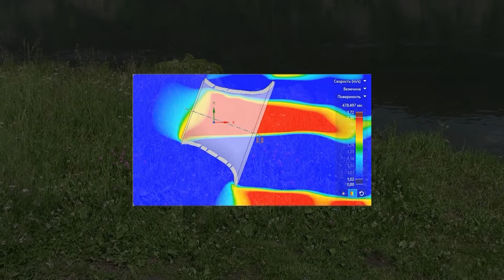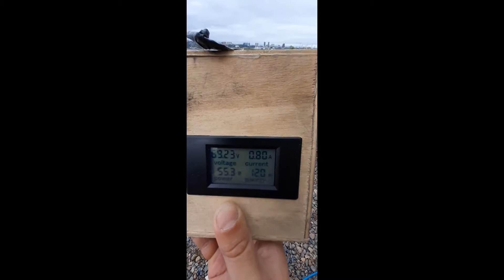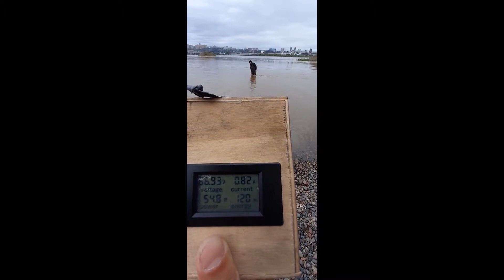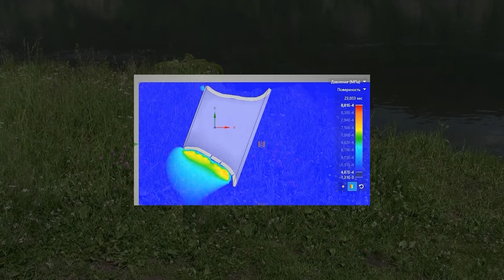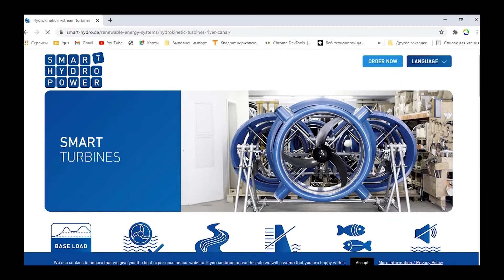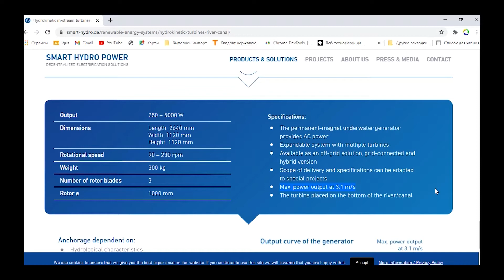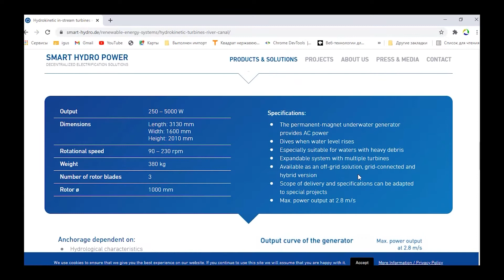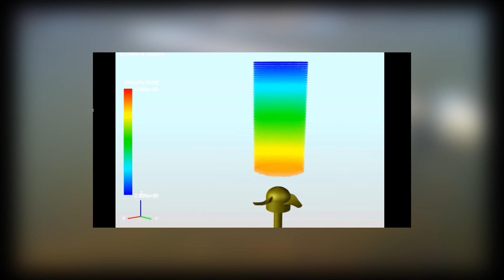2 часть "Гидроватт 150". Практическая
Не всегда расчеты совпадают с практикой. Необходимо найти причины расхождения и способ их исправления.
Выражаем свою благодарность  АО "Радиозавод" г.Пенза,  за предоставленную возможность.